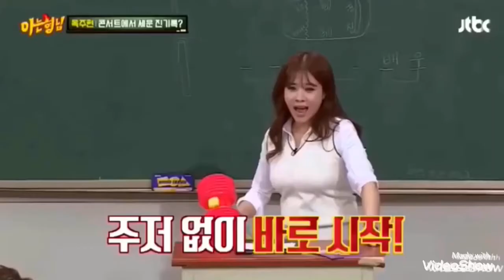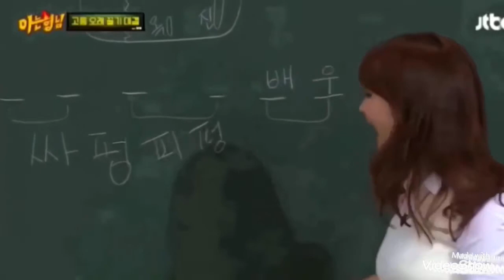Fin.K.L Ock Joohyun 옥주현 vocal: best of highnote/belting (Bb4 - E5)